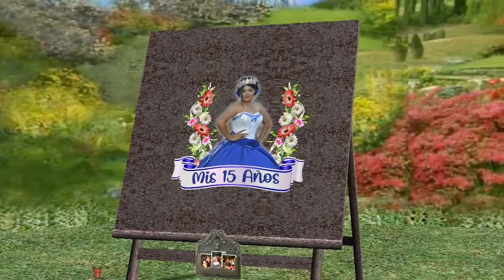SHERLIN AMERICA 15 AÑOS, SEMBLANZA DE FOTOS, FOTO Y VIDEO EL JARDIN, FRESNILLO, ZACATECAS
SHERLIN AMERICA 15 AÑOS, SEMBLANZA DE FOTOS, FOTO Y VIDEO EL JARDIN, FRESNILLO, ZACATECAS, FIESTA, BAILE, AMBIENTE